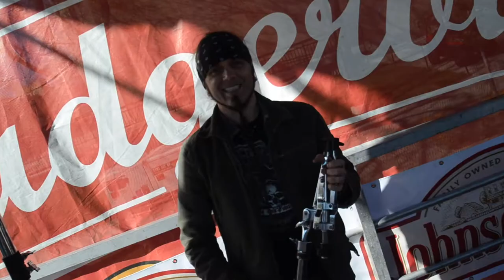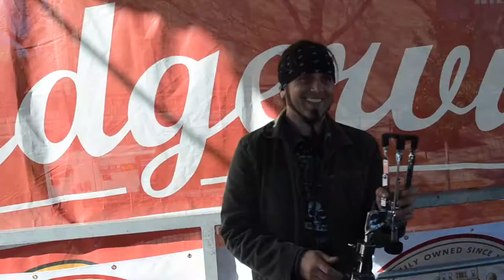A Slice of the Pie - October 21, 2017